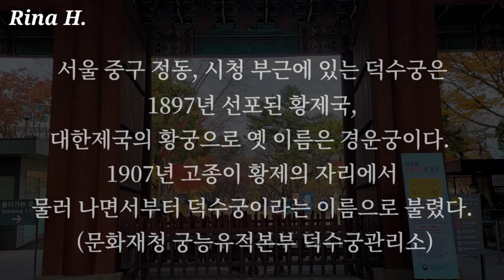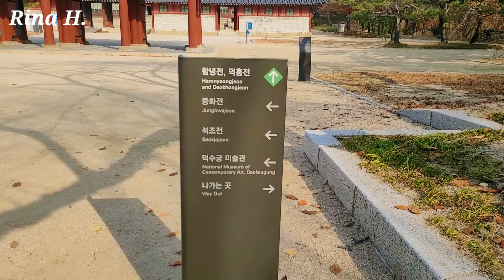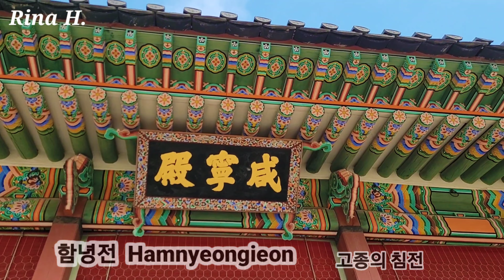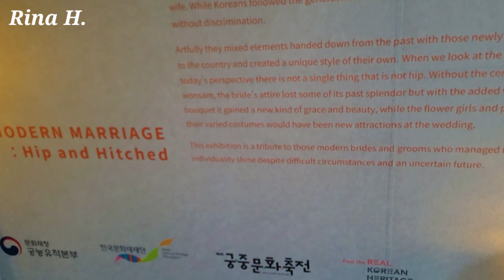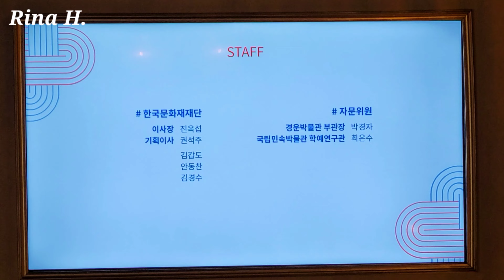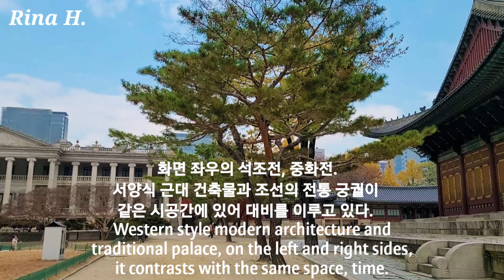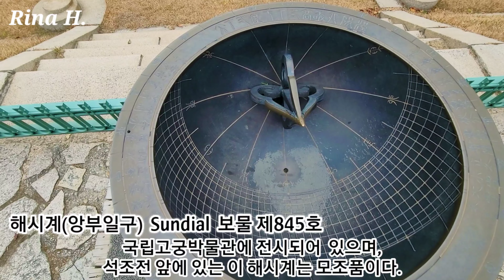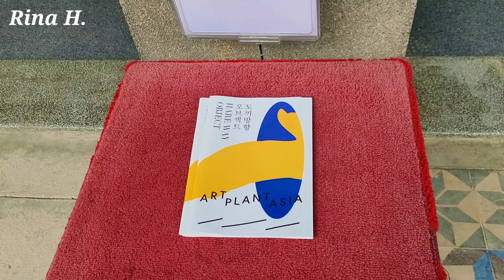〔4K〕Walking in Seoul Deoksugung Palace in colorful Autumn/덕수궁 걷기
추기: 채널명을 'Korea now tv'로 변경했습니다.(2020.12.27)
 많은 성원 부탁드립니다. 감사합니다.

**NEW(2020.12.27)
I changed the channel name to 'Korea now tv'.
Please give us a lot of support. Thank you so much.

안녕하세요?
기온이 많이 내려갔습니다.
시청자님들, 언제나 건강하세요.
3번째 걷기 영상입니다. 요 며칠 눈까지 왔는데 11월에 촬영한 영상을 이제야 올립니다.
일 년 뒤 만날 수 있는, 겨울에 만나는 덕수궁의 가을 걷기 영상입니다.
2부로 나누어서 편집을 했어요.
2부도 부지런히 완성해서 올리겠습니다.
‘구독’과 ‘좋아요’로 응원, 응원해 주세요.

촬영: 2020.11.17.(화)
날씨: 구름 약간
평균기온: 15.9℃/60.6°F

Hello, I'm Korea now tv.
This is the third walking video.
It's been snowing for a few days in Korea, and I'm finally uploading the video I filmed in November.
This is an autumn video of Deoksugung Palace, where you can meet in a year.
I edited it in two parts.
I will diligently complete the second part and upload it.

Filmed: Nov. 17. 2020(Tue.)
Weather: A little cloudy
Average temperature: 15.9℃/60.6 ℉

Introduction of Deoksugung Palace
It is one of the "Five Grand Palaces" built by the kings of the Joseon Dynasty. The buildings are of varying styles, including some of natural cryptomeria wood[citation needed]), painted wood, and stucco. Some buildings were built of stone to replicate western palatial structures.
In addition to the traditional palace buildings, there are also forested gardens, a statue of King Sejong the Great and the National Museum of Art, which holds special exhibitions.
Deoksugung Palace is special among Korean palaces. It has a modern and a western style garden and fountain. The Changing of the Royal Guard, in front of Daehanmun (Gate), is a very popular event for many visitors. The royal guard was responsible for opening and closing the palace gate during the Joseon Dynasty. Outside of the palace is a picturesque road with a stone wall.( from wikipedia)
(★Rina's Tip : In my second part of Deoksugung Palace, you can see this video.)

Transportation
The palace is located near City Hall Station.
Deoksugung entry is located 5-1 Geongdong-gil/Deoksugung-gil, Jung-gu. The nearest subway station is City Hall Station (Station #132 on Line 1, Station #201 on Line 2).